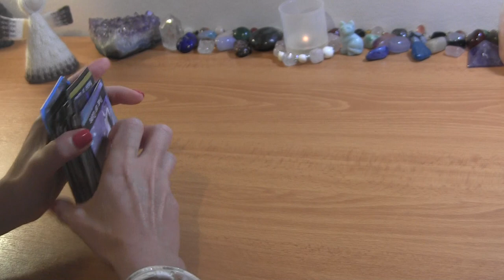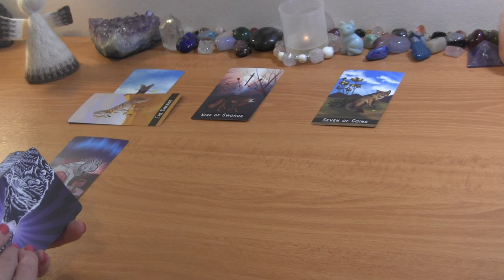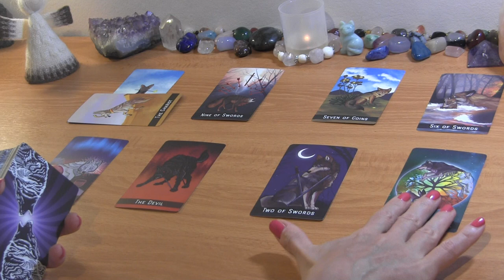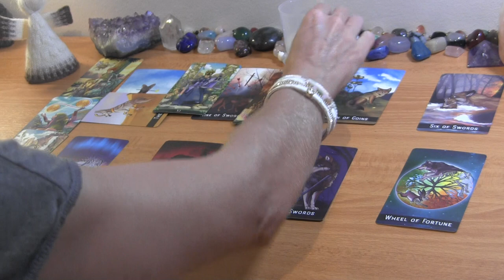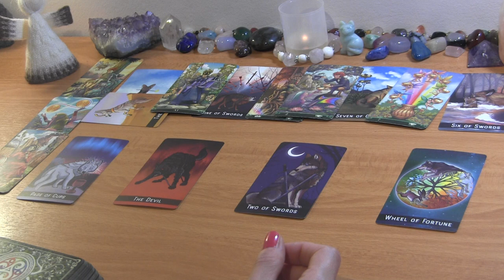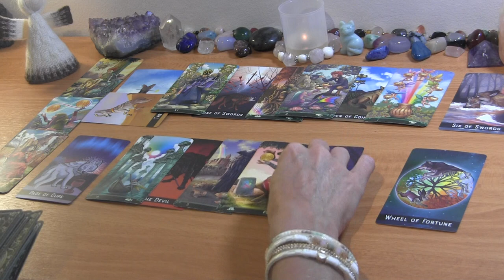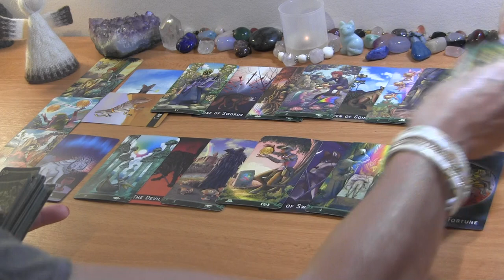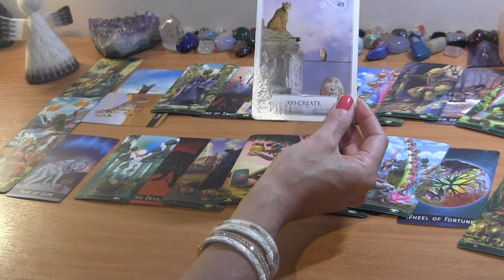SAGITTARIUS MID SEPTEMBER: They’re Releasing a Toxic Attachment! ❤️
SAGITTARIUS TAROT LOVE READING SEPTEMBER 2022

PERSONAL TAROT READING OPTIONS:
1.  BASIC READING ~30min $65
2.  EXTENDED READING ~45min $80
3. MINI-READING ~20min $50

  1. Reading option
  2. Your and your partner's first names, FULL DOBs  and current countries (if known)
  3. Description of situation (including if there is a 3rd party element to look into) + any questions
  4. Recent photos optional